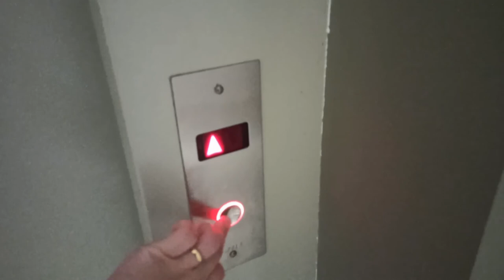Vlog da viagem para Ubatuba com os amigos | Praia de Itamambuca + Praia do Félix | Amanda Omodei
Oi gente 😊

No vlog de hoje eu mostrei pra vocês nossa viagem para Ubatuba em São Paulo.
Alugamos um apartamento pelo airbnb junto com 2 casais de amigos e aproveitamos para conhecer a praia de Itamambuca e a praia do Félix em Ubatuba / SP.
Adorei o apartamento e as praias são muito gostosas, com certeza voltaremos mais vezes!

Vlog da viagem para Arraial do Cabo no Rio de Janeiro parte 2 + Copacabana | Amanda Omodei

Equipamentos + Edição
Câmera: Redmi Note 8 Pro
Edição: Movavi Vídeo Editor Plus
Capa do vídeo: Powerpoint
Música de fundo:
Sleepy Jake
Puzzle – Roa

SOBRE MEU CANAL:
Olá, sejam muito bem vindos (as) ao meu canal!!! Meu nome é Amanda, sou casada com Alberto e mamãe da Helena. Aqui você irá encontrar vídeos sobre meu dia a dia, minha experiência com maternidade, rotina de casa, diy, receitinhas, passeios e viagens.